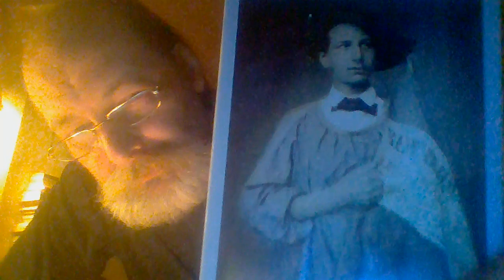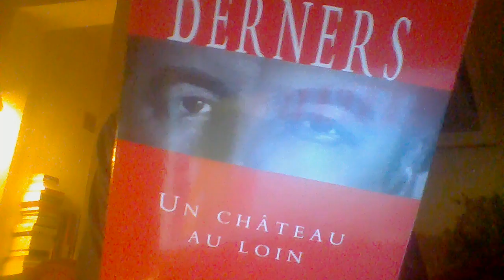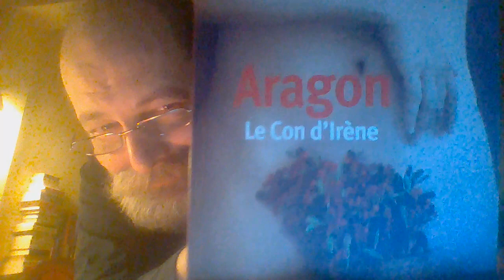FunesteFRED (79): Louis ARAGON: "Le C...d'Irène" Présentation/Fragments/Anecdotes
Livres présentés:

Louis ARAGON (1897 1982): "Le C... d'Irène", Le Petit Mercure, Mercure de France, 2023

Pour adultes avertis.

Et aussi:

"Aragon journaliste Années 1933 et 1934", Tomes 23 et 24 des Annales de la Société des Amis de LA et Elsa TRIOLET, Delga, 2023

"Révolutions françaises, du Moyen Age à nos jours", Collectif sous la direction de Patrice GUENIFLEY et François-Guillaume LORRAIN, Collection "Tempus", Perrin, 2023

Gérald Hugh TYRWHITT-WILSON Lord BERNERS (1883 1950): "Un château au loin" (Mémoires Tome 2), traduit de l'anglais (UK) par Valentin Grimaud, "Les Cahiers Rouges", Grasset, 2023

ENLU:

Bibliothèque mobile, région de Kuybyshev, URSS, années 1970.
Probablement y trouvait on au moins de temps en temps un Aragon, mais "Le C...d'Irène"? Je sais pas trop...

Source: Soviet Visuals FB.

Bien sûr je ne suis pas supporter de tout ce qu'ont pu faire et dire les auteur(e)s dont je parle.
Et je ne suis présentement membre d'aucune association, parti, institut, etc.
Si mes référentiels ne vous plaisent pas, passez votre chemin.